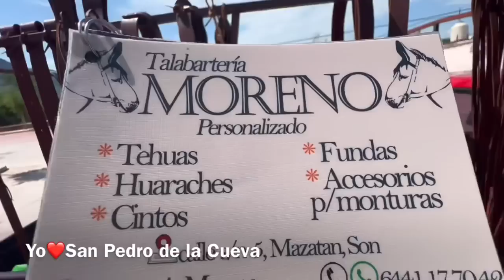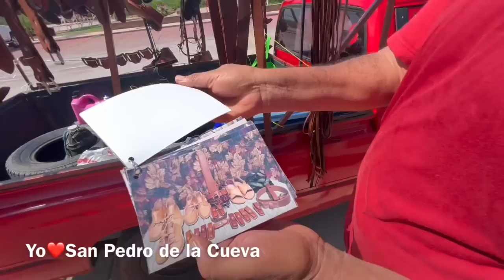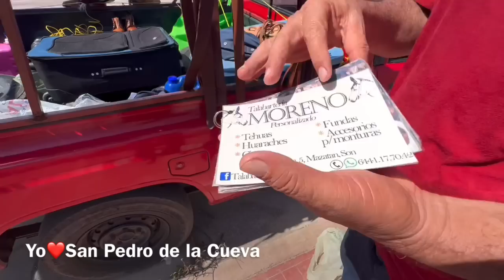Talabartería Moreno: elaboración de Teguas, huaraches, fundas para navaja celular, cintos, monturas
Talabartería Moreno: elaboración de Tehuas, sandalias, fundas para navaja celular, cintos, monturas